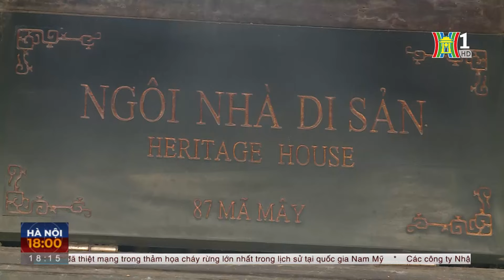Linh vật Rồng có mặt xung quanh đời sống người Việt | Thời sự 18:00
Năm mới Giáp Thìn đang đến gần và câu chuyện về linh vật con Rồng cũng đang được nói đến rất nhiều. Linh vật rồng dịp Tết Giáp Thìn với nhiều ấn phẩm, bộ sưu tập đặc sắc ở đa dạng các lĩnh vực thu hút người dân và du khách.